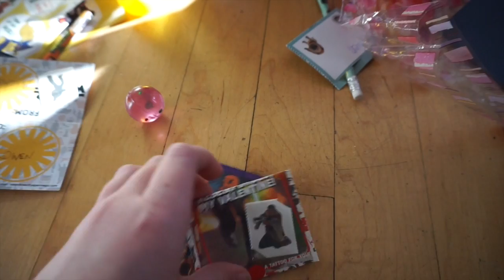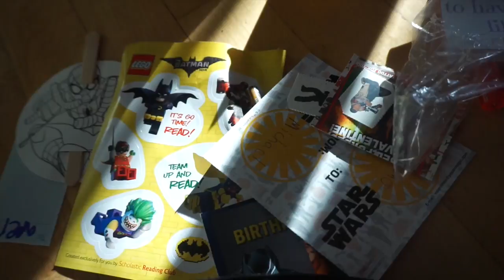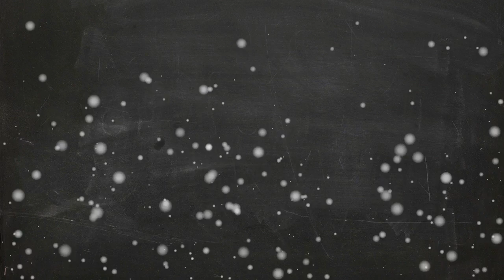HUGE VALENTINE'S DAY ANNOUNCEMENT!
Someone is sick on Valentine's Day! Everyone is complaining of headaches! Owen brought home is valentines and mommy got a haircut! Don't miss my huge travel announcement! GAH!

Annie, Chris, Aidan, Owen, and Andrew - a family of six from New England!

Box 422
Foxboro, MA 02035
USA